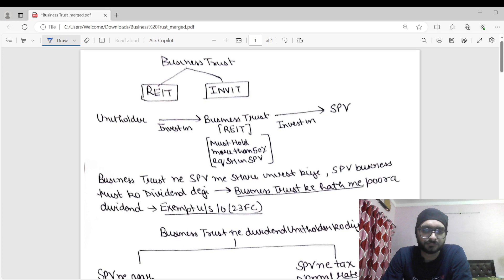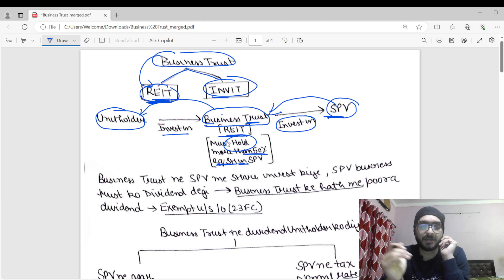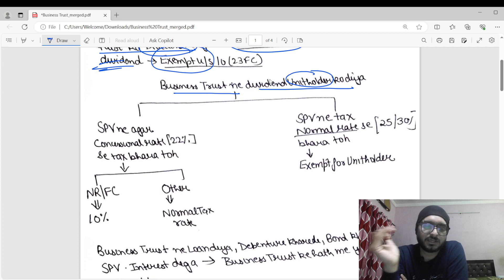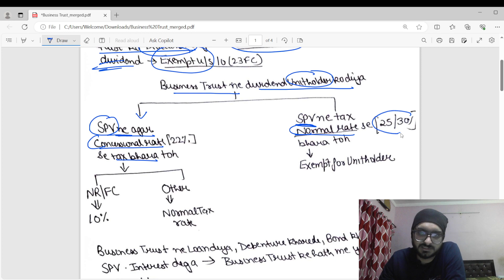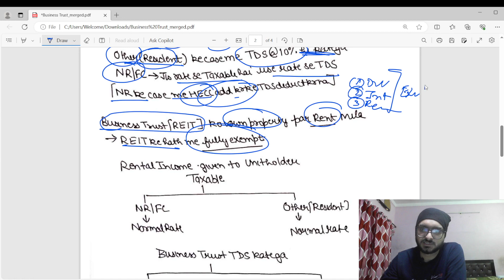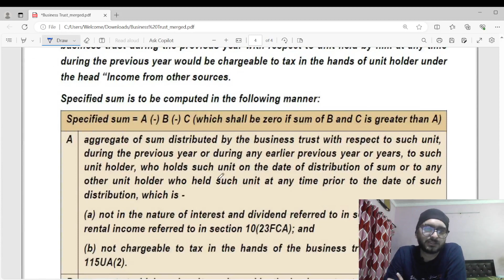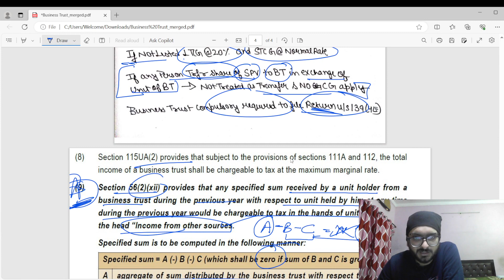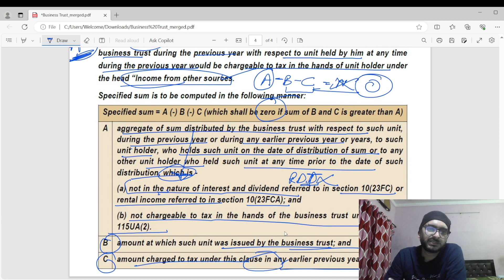Taxation of Business Trust CA Final DT May 2024 onwards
For Free notes and updates